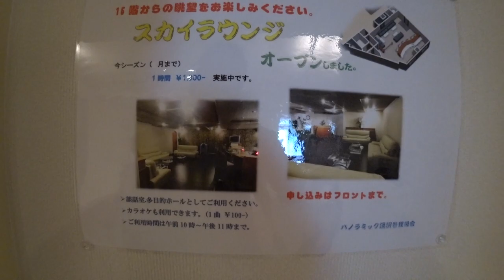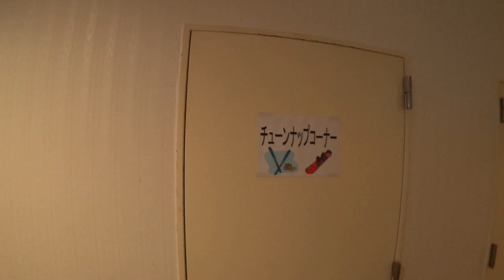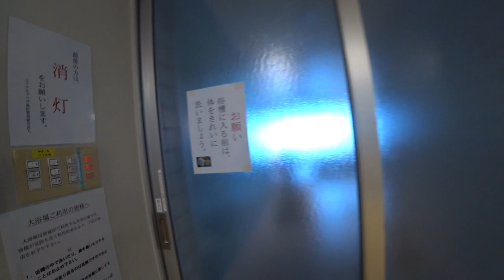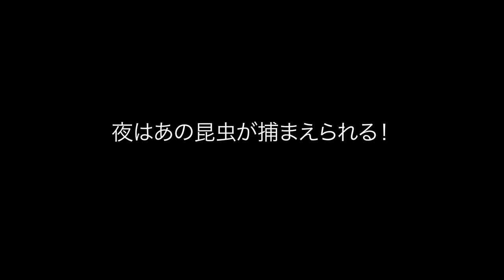リゾートマンションの内覧会行ってみたらバブル時代のハジけまくった豪華さだった！#05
豪華な設備のリゾートマンションをたくさん内覧してきました！
大人気なく大興奮してるとーちゃんをご覧くださいw
そして夜はあの昆虫の王様を捕まえることができました！！